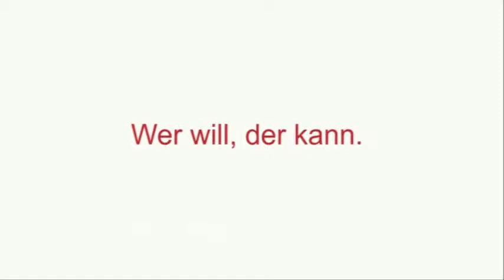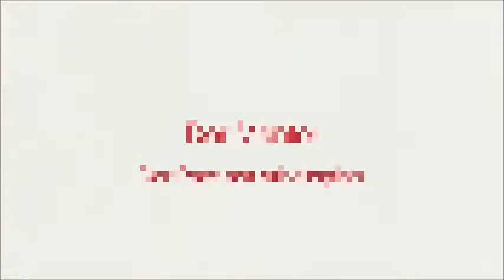ifs SPAGAT: Winner of 2013 EASPD `Employment for all´ Award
ifs SPAGAT For a life in Autonomy -- work in open labour market, from the Institut für Sozialdienste Vorarlberg gemGmbH (ifs), Austria.

Ifs SPAGAT connects and launches processes concerning integration into living and leisure-time in order for people with disabilities to be able to lead a life in their own communities as part of society. ifs SPAGAT is a model for the integration of persons with disabilities into the employment world. It provides support and help to find work in the open labour market.